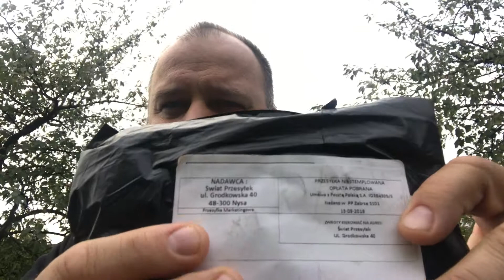ⒶⓁⒾⒺⓍⓅⓇⒺⓈⓈ Aparat Korekcyjny (ortopedyczny) Na Haluksy i Obudowa Do IPhone’a